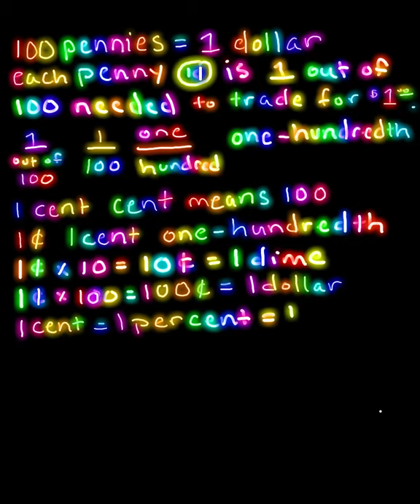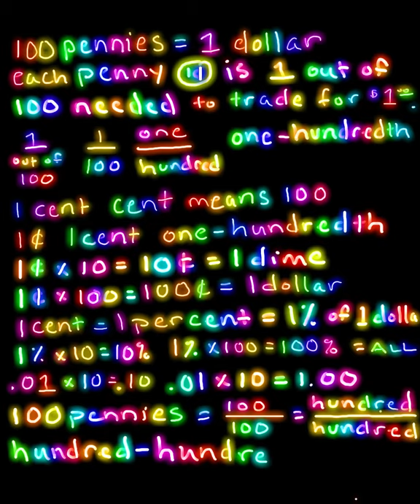HUNDREDTH - PENNY - Place Value with Money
HUNDREDTH - Express Many Ways with Joy Doodle on iPad
Words, Hundredth; Fractions, 1/100; Decimal, 0.01; Percent, 1%; Coin, Penny, 1 Cent.